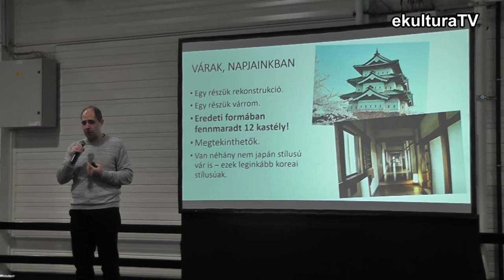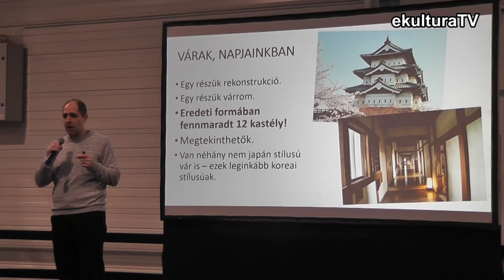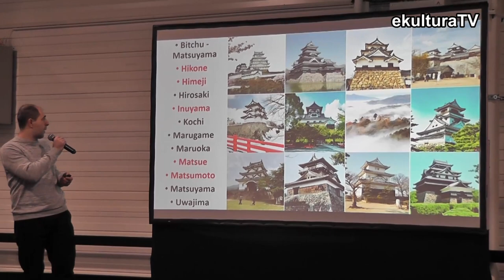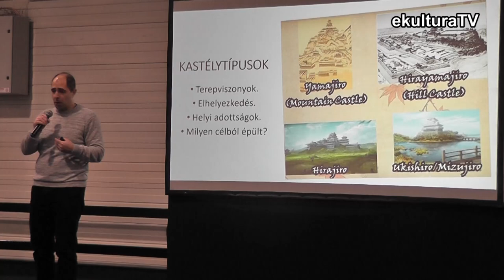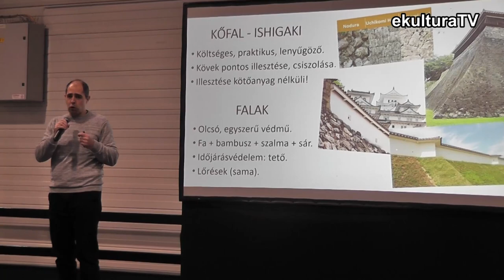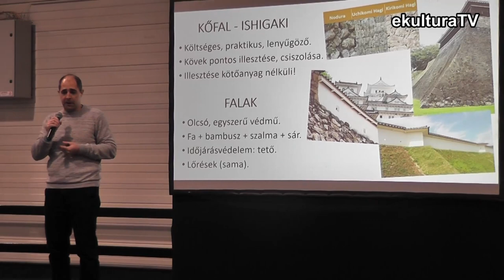2024. Téli MondoCon - Várkastélyok japán módra (részlet) - ekulturaTV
Részlet Balogh Miklós előadásából.
2024. január 13.